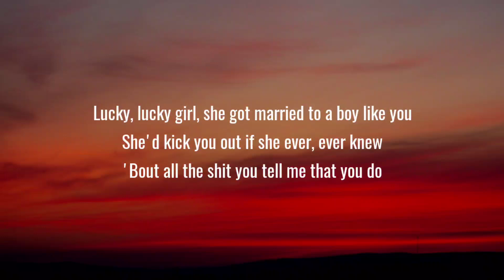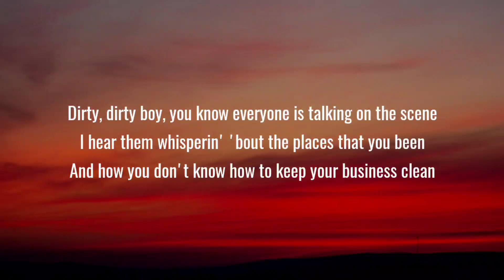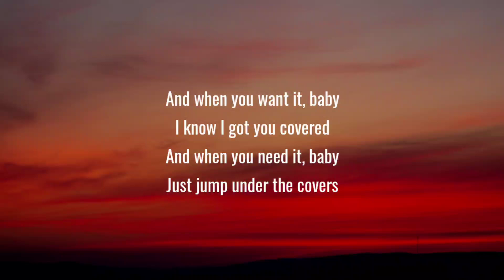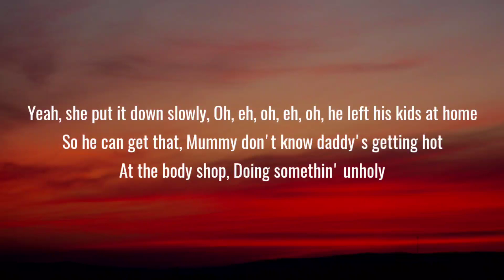Sam Smith - Unholy (Lyrics) ft. Kim Petras